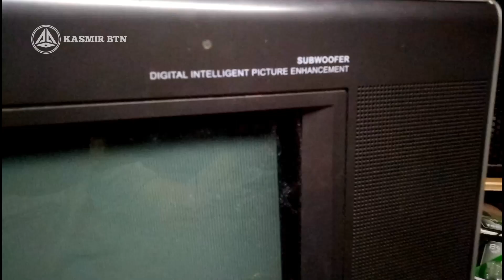TV POLYTRON mati standby || lampu tidak berkedip coba cek bagian ini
tv standby tidak mau nyala TV POLYTRON standby tidak mau nyala dan cara service tv polytron stanby dan penyebab tv polytron mati standby

semoga videonya bermanfa'at